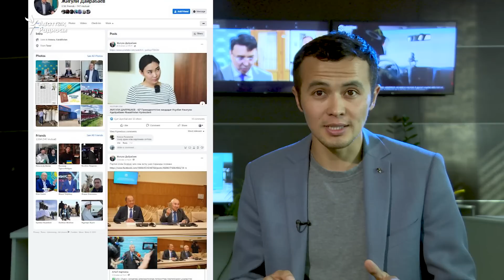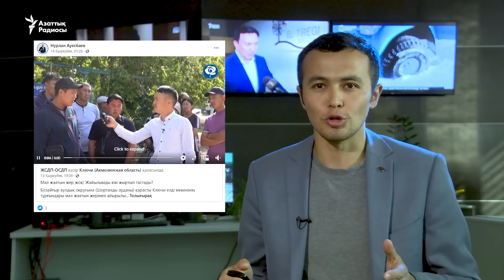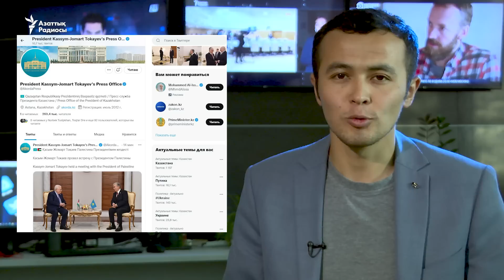Кандидаттыққа ұсынылғандар әлеуметтік желіде не жазып жүр?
Кезектен тыс президент сайлауына кандидат ретінде ұсынылғандардың алды ресми тіркеуден өтті. Кейбірі қатаң талаптарға сай келмей, Орталық сайлау комиссиясы құжаттарын кері қайтарды. Азаттық әзірге тіркелу процесіндегі тұлғалардың әлеуметтік желідегі парақтарын шолып шықты.